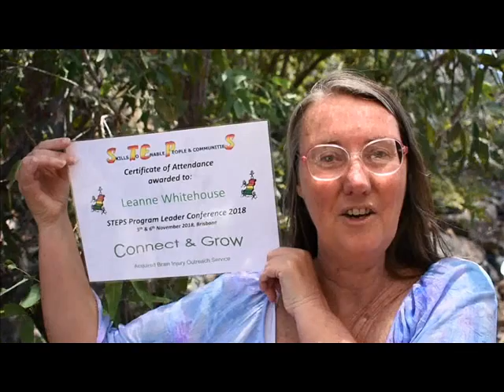Steps Conference Thankyou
Full Transcribe

I would like to give a big shout out to the PA Hospital, ABIOS and all the Steps Leaders. In particular, I'd like to thank Sue, Tanya, Ray and all the ABIOS Staff for making the STEPS Leader Conference a success. I am so looking forward to coming next year and participating and I want to see all you guys too.